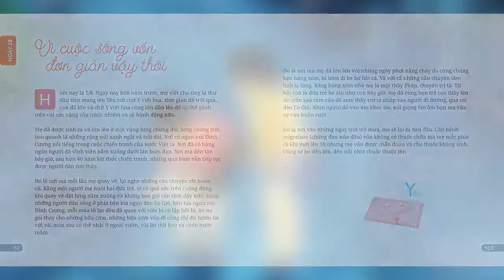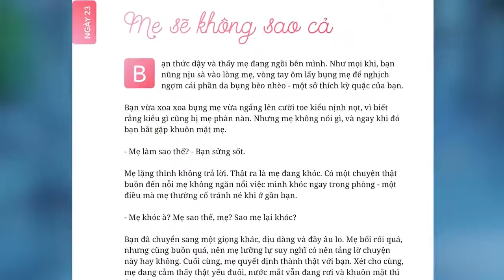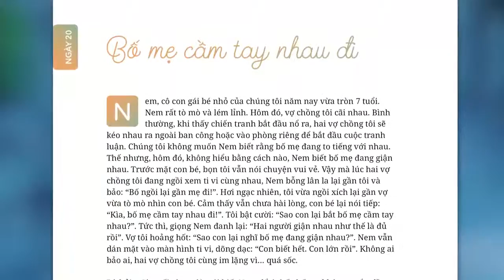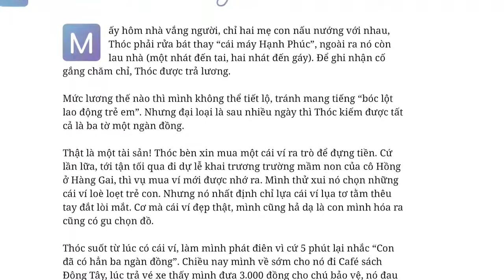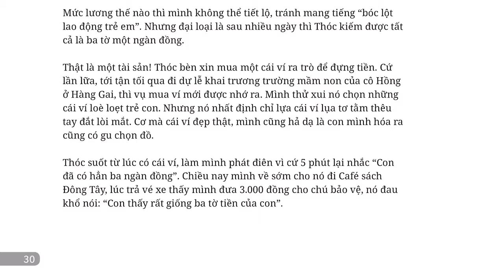[Review sách] | Con mơ điều giản dị - Cuốn sách nhỏ nhưng tràn ngập yêu thương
Con mơ điều giản dị là cuốn sách tập hợp những chia sẻ của các bố mẹ và những người đã và đang làm con. Nhưng đúng hơn nên gọi đó là cuốn sách nói hộ những mong muốn, những ước mơ thầm kín của các em bé. Các em bé chẳng mơ được nhiều quần áo thật đẹp, thật xịn, chẳng mơ được đi khắp thế gian, chỉ mơ được mỗi tối cùng bố mẹ ăn cơm, nói chuyện, được cùng nhau đi dạo trong một chiều ngập nắng… Thế đấy, những niềm vui bé mọn thế thôi, có quá khó khăn không hả các bố mẹ?

Và để hiểu hơn về những ước mơ của các bạn nhỏ, để có cơ hội nhìn lại mình, soi lại mình, bố mẹ hãy thử khám phá cuốn sách rất đỗi đáng yêu này nhé!